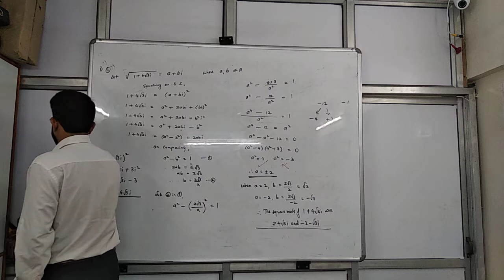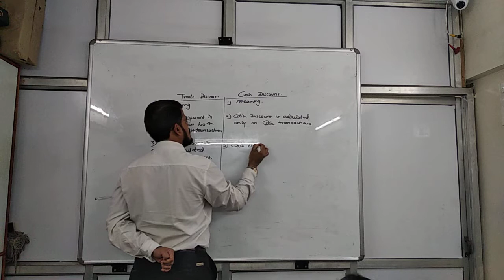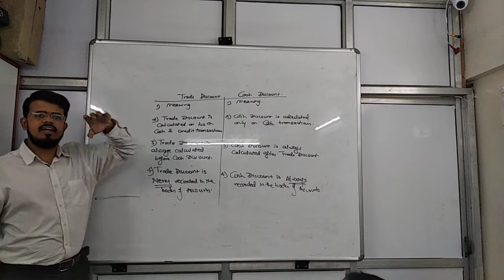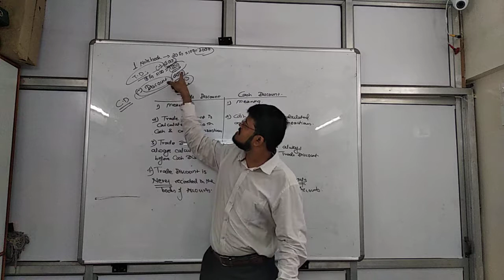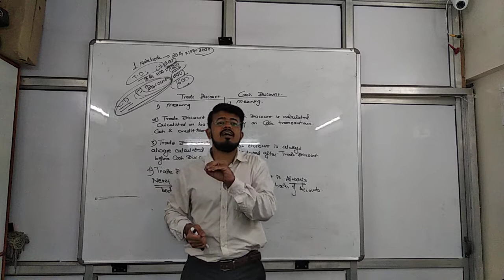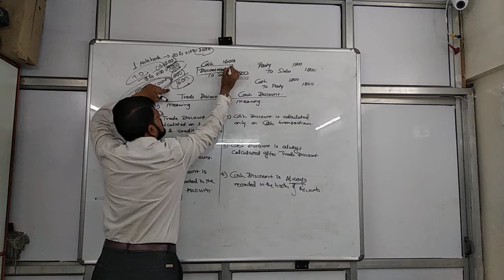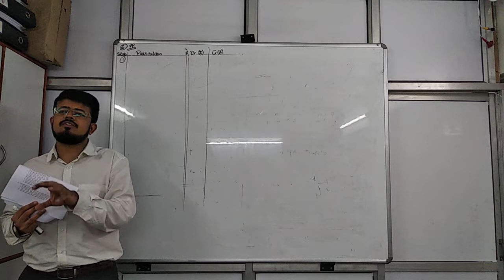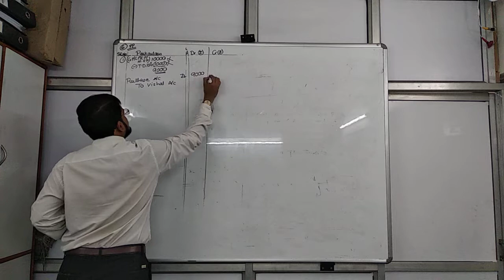July 17 journal part 1